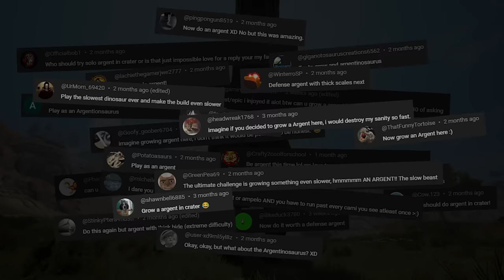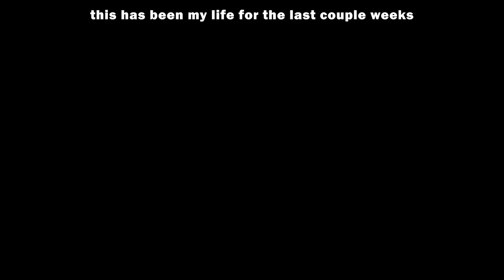Path of Titans But I Can't Leave This Circle...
Path of Titans but I can't leave Impact Crater!!
The Argentinosaurus is the biggest dinosaur ever in the dinosaur survival game Path of Titans!
can we complete this Path of Titans gameplay solo survival challenge?